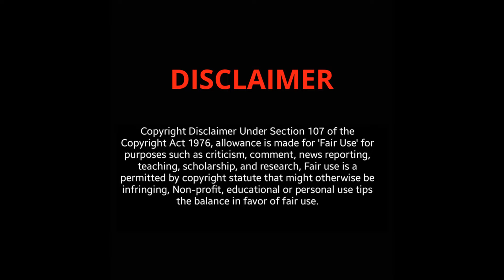Exclusive MATURE Older Women OVER 50 in Fashion Outfits | Ageless Woman OVER 60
Welcome to Mamacita Lia, we are invited into a world where beauty transcends age, and elegance is everlasting. Amidst the ambiance of a chic venue, a gathering of stunning older women over 50 showcases their timeless allure in fashion dresses that accentuate their individuality. Through laughter, camaraderie, and shared appreciation for life's beauty, they illuminate the room with their confidence and grace. As the evening concludes, Mamacita Lia bids farewell, leaving us with a reminder that true beauty is ageless.